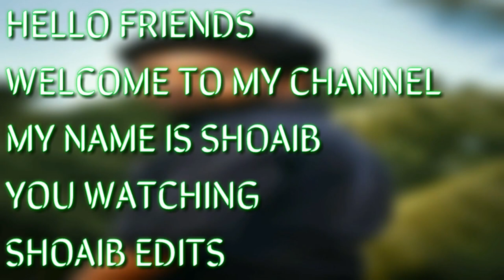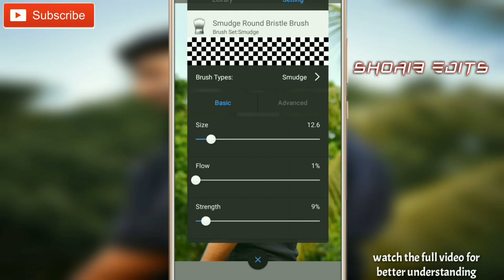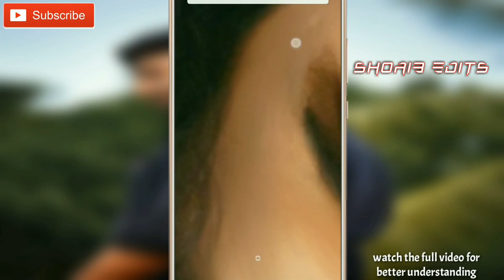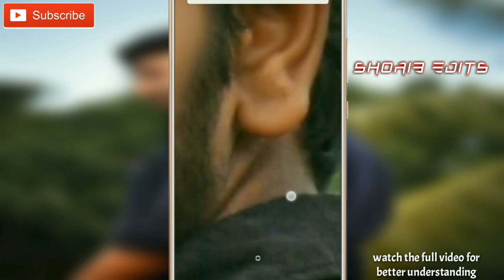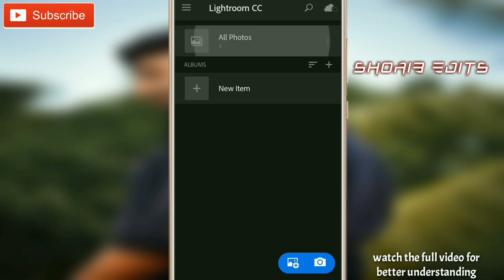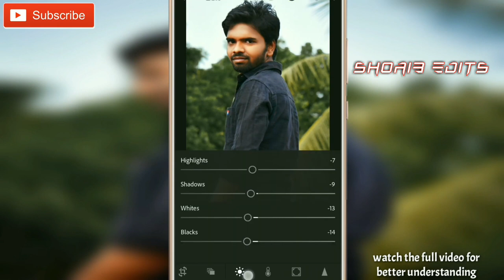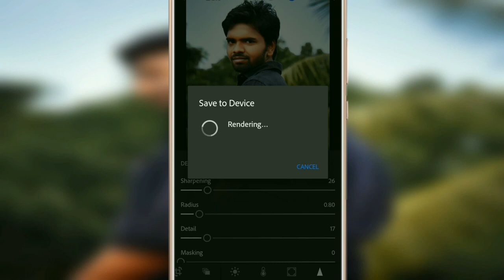retouch photo editing tutorial // mobile editing tutorial 2020 // shoaib edits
today video is a retouch photo editing tutorial

____APP__LINKS____

______VIDEOS______

____SOCIAL MEDIA_____

I hope you like the video friends pls like👍 the video

1.picsart
2.shoaib edits
3.retouch photo editing
4.picsart editing
5.picsart tutorial
6.mobile editing tutorial